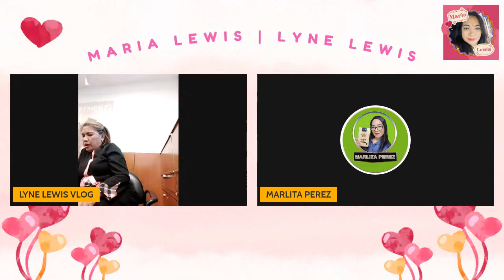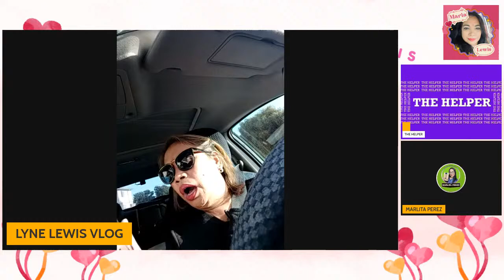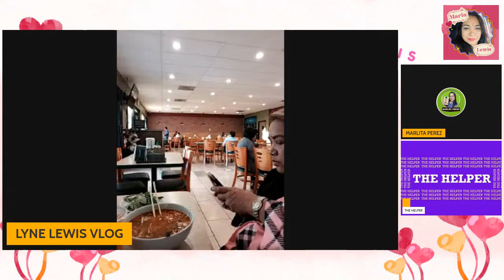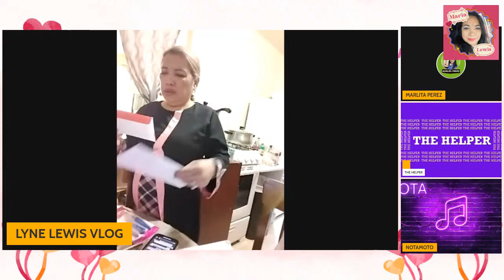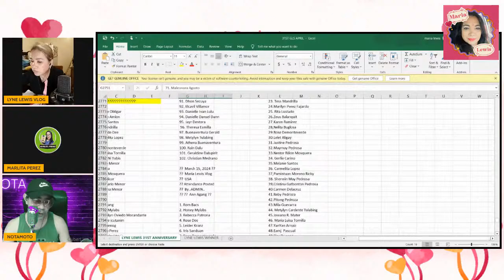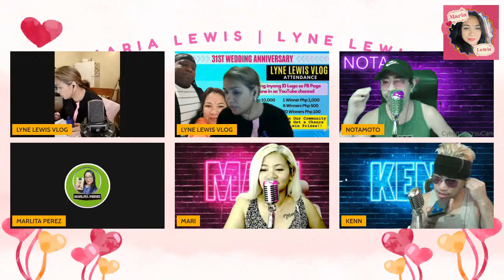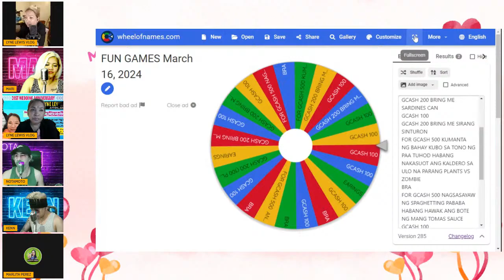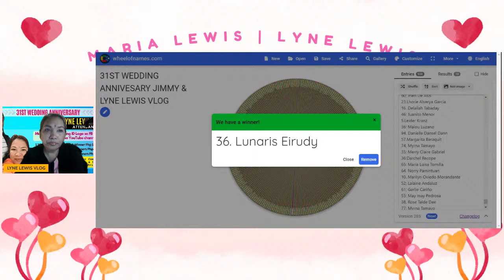31ST WEDDING ANNIVERSARY JIMMY & LYNE LEWIS